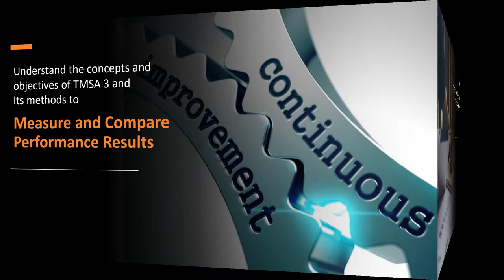Tanker Vetting & Inspection Masterclass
The vessel vetting process has completely changed the oil shipping market in the past two decades. Almost all trading operators around the world have adopted vetting as a pre-selection process for vessels offered for chartering by measuring their compliance with Minimum Marine Safety Criteria.

Understanding the various aspects of the vetting process will be of paramount importance for all vessel operators to turn current constraints into business opportunities.

This three-day training offers both seagoing and shore personnel an in-depth understanding of oil company chartering, TMSA3 performance analysis, risk management, vetting processes and physical inspections. In conjunction with TMSA3, the OCIMF Ship Inspection Report (SIRE) Programme is used as a basis to understand the expectations of charterers and SIRE results analysed to identify, measure and minimise risks.

The course combines lectures with practical exercises to raise awareness of issues that are critical to oil companies and the inspectors who undertake SIRE inspections. A virtual “walk-around” of a tanker looks at many issues of concern and encourages attendees to think like an inspector. Action plans to assign responsibility and efficiently rectify shortcomings revealed in inspection reports are also addressed.

🌟 About Us:
Incorporated in 2011, M.I.C.E Global Pte Ltd is a training hub in Singapore, specialising in high quality trainings for professionals in the Maritime and Energy sectors worldwide. At M.I.C.E Global, we are committed to developing your training capabilities.

Explore our comprehensive corporate solutions here!